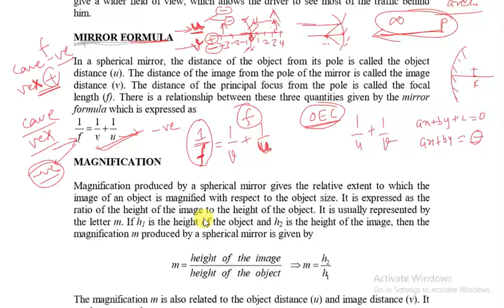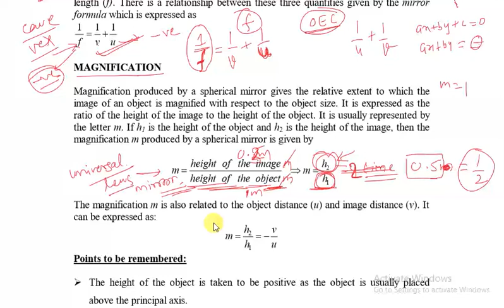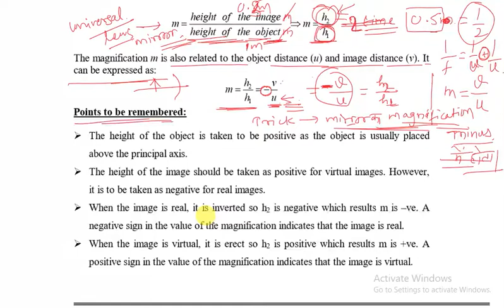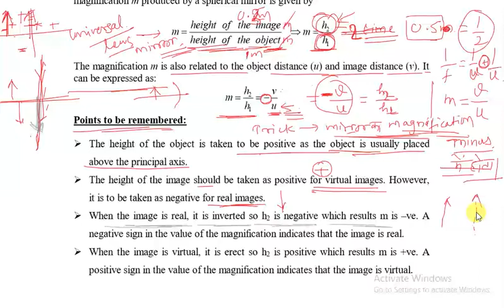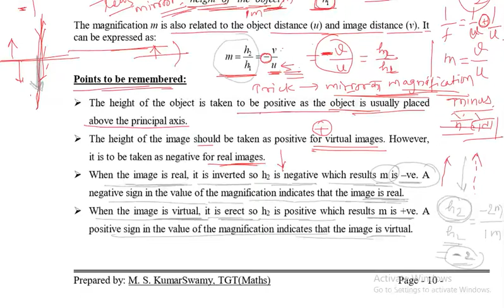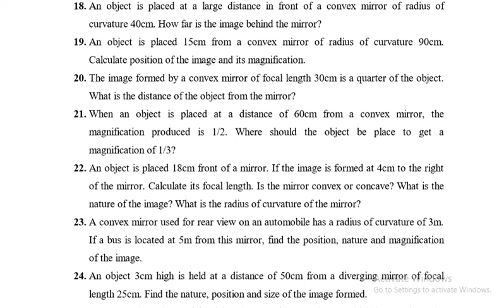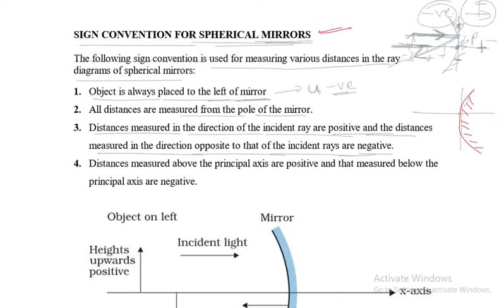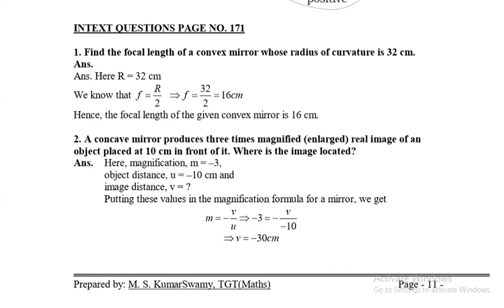Class 10 | Science physics | C-04 | NCERT | CBSE